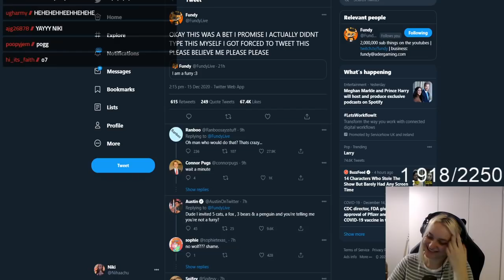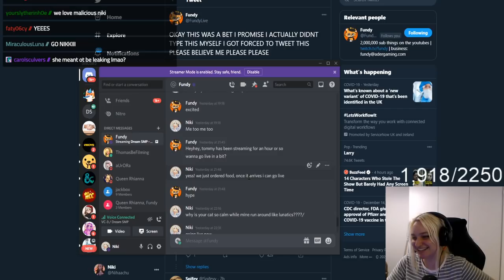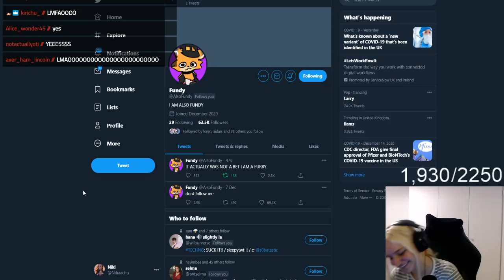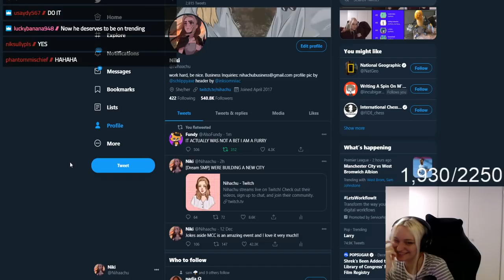Dream SMP with Fundy WERE BUILDING A NEW CITY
Fun fact of the day:
Slacking off on uploading? Who could do such a thing? Also I'm out of fun facts.